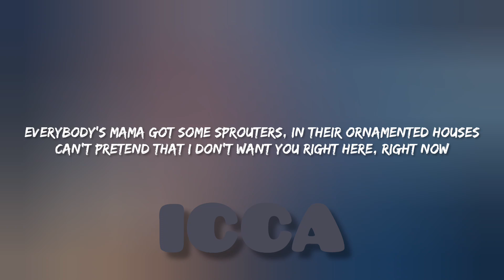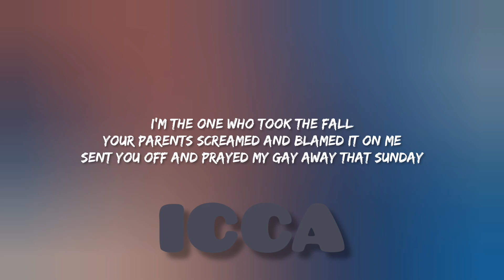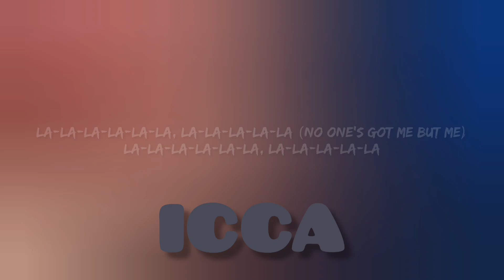Ashnikko - Miss Nectarine (Lyrics)